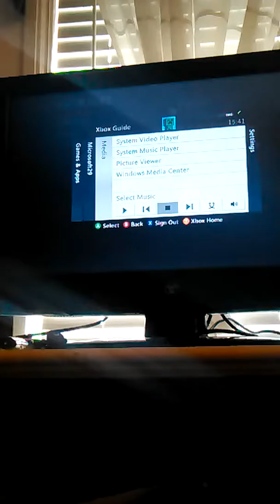Amazing 1v1 black ops 2